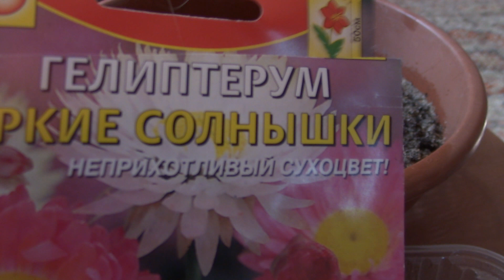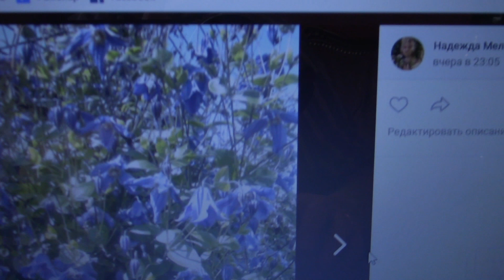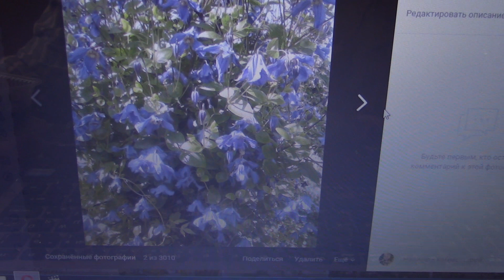Взошли княжики из семян...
Княжики из семян .Всходы. что-то пошло не так...Сухоцветы.